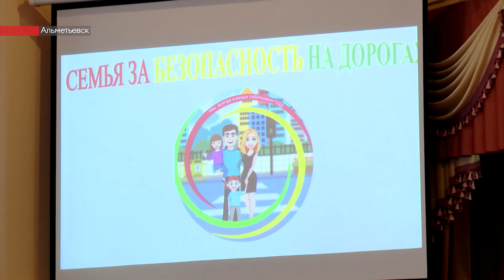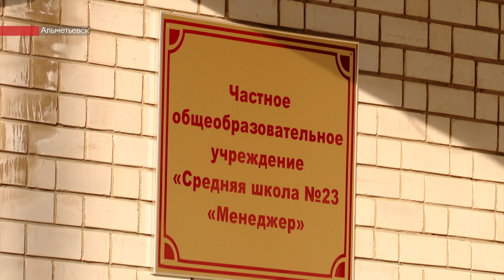Подарки вместе «пятерки»: в альметьевской школе прошел конкурс по ПДД для детей и родителей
Уроки, где за правильные ответы дают шоколад и подарки. Такие на днях прошли в альметьевской школе «Менеджер». Отличало от обычных занятий их и другое – там присутствовали родители. Так проходил традиционный конкурс на знание правил дорожного движения. Как участники справились с заданиями, расскажем в сюжете ЮВТ-24.